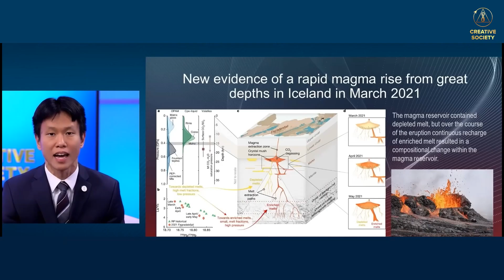Klimakatastrophen: Panik oder reale Bedrohung?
💭 "Ich kenne mich damit nicht aus"

💭 "Das alles sind nur politische Spiele"

💭 "Klimakatastrophen werden mich nicht betreffen"

💭 "Erdbeben hat es schon immer gegeben"

Und was ist deine Lieblingsausrede? Wie beruhigst du dich, wenn du die Nachrichten über eine weitere Naturkatastrophe siehst?

📢 Willst du wissen, was tatsächlich mit dem Klima passiert? Nimm am 22. April 2023 an der Online-Übertragung des Internationalen Online-Forums "Globale Krise. Es gibt einen Ausweg" mit Simultanübersetzung in 150 Sprachen teil.

Erzähle allen deinen Freunden, Verwandten und Bekannten von dieser Veranstaltung. Gerade jetzt hängt die Zukunft des Planeten und der Menschheit von dir ab!